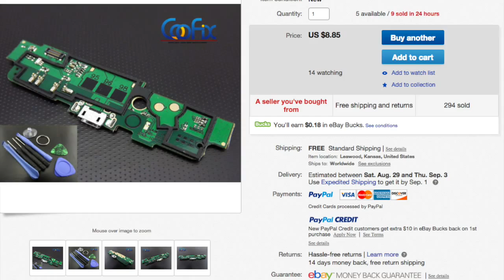Como remplazar el puerto usb de un Nokia Lumia 1320 Cricket.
Solo necesitas el puerto nuevo usb y un desarmador T2 o T1